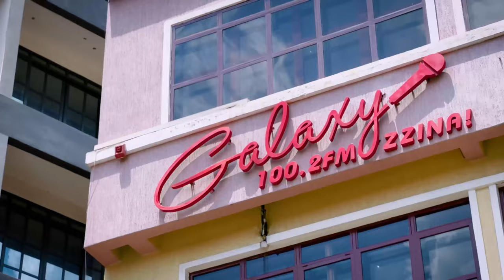Cruise with Prima | Episode 03 (Ft. Dj Nimrod)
Cruise With Prima Kardashi is back with episode 3 featuring DJ Nimrod.

Connect with Prima Kardashi

00;00;00;00 - 00;00;39;17       Ndi Mukodo by; @LXTesla  ft. @Navio
00;00;39;17 - 00;03;19;24       Bailando by; @VinkaAfrica
00;06;29;44 - 00;09;48;40       Boom Party - @LXTesla
00;25;24;23 - 00;29;40;24       Boy fire 🔥 by; @SelectaJefVEVOft.  @sheebahkarungi
00;29;43;50 - 00;32;55;50       Siri Regular by; @spicediana
00;32;57;37  - 00;33;10;24      Mutima by; @an-known.p

A Swangz Avenue 2023 Production.